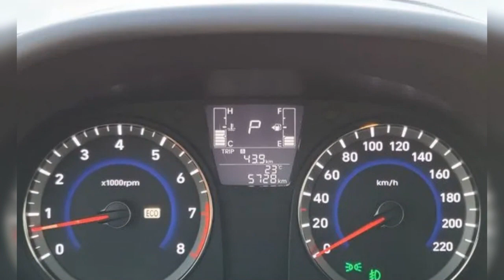Hyundai Avante VVT Modern 2019 ЭКСПОРТ АВТО ИЗ Ю.КОРЕИ 🇰🇷 WhatsApp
Hyundai Avante VVT Modern  ЭКСПОРТ АВТО ИЗ Ю.КОРЕИ 🇰🇷
Год 2019
Пробег 5728км
 Стоимость автомобилья в Ю КОРЕЕ :
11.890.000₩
Комплектация богатая
Электроусилитель руля
Галогенные фары
Светодиодные ходовые огни
Дополнительный стоп-сигнал
Боковые зеркала в цвет кузова
Боковые зеркала с повторителями указателей поворота
Электропривод боковых зеркал
Электроподогрев зеркал
Ручки дверей в цвет кузова
Обогрев заднего стекла
Кнопка запуска двигателя
Автомобиль от официального дилера. В отличном состояние .